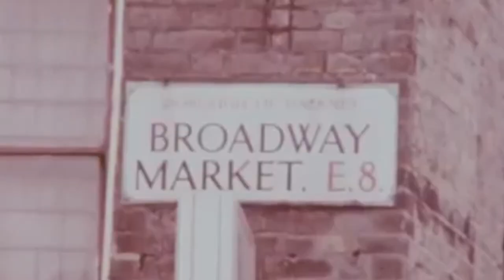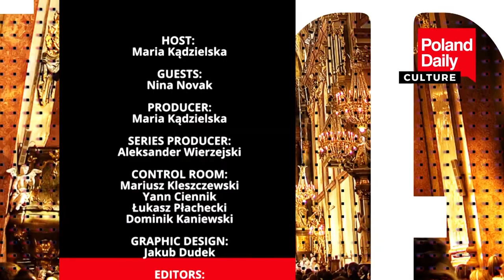The story of Nina Novak and her later career as a choreographer